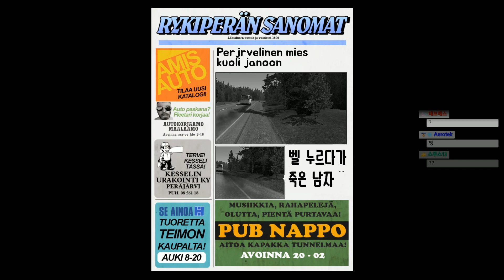이 영상에서 몇명이 죽을까요? (마이 썸머 카)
풀영상은 분실되었습니다...